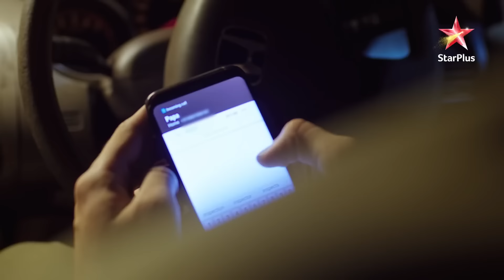Yeh Rishta Kya Kehlata Hai | Naira hui laapata!